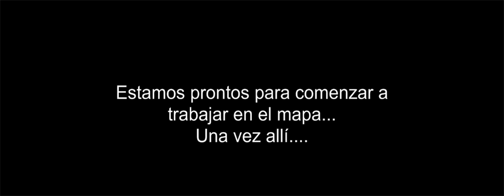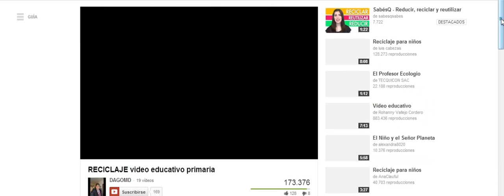Escuelas recolectoras de residuos_Google Maps